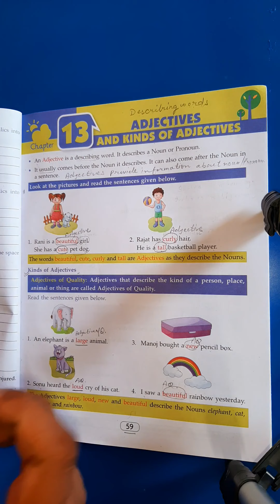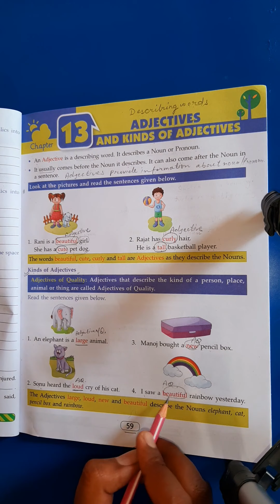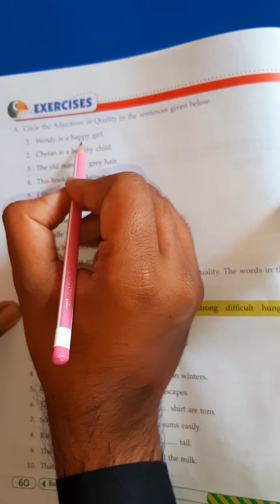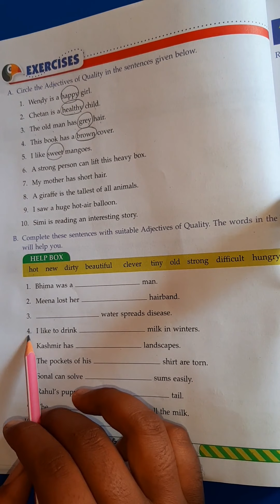Class 4 Adjective of Quality